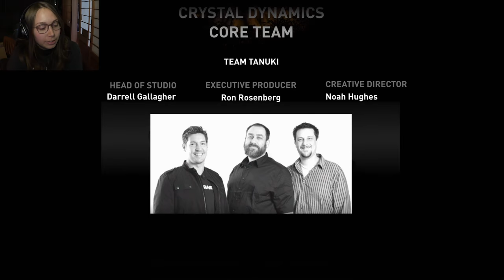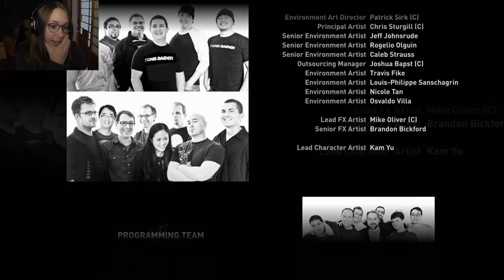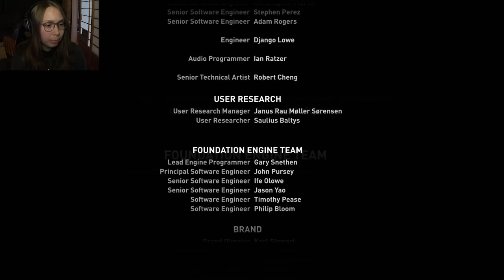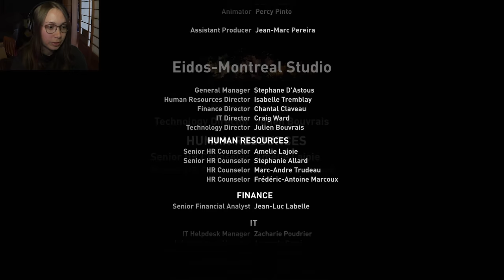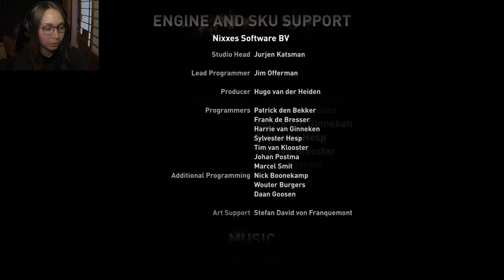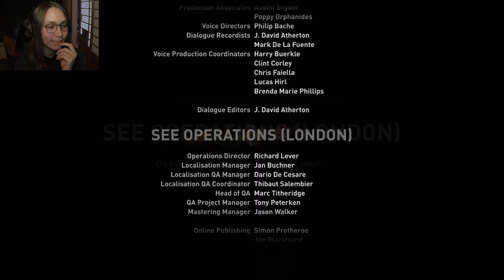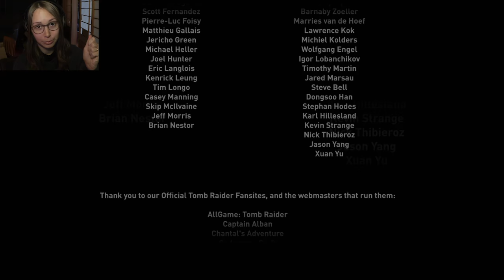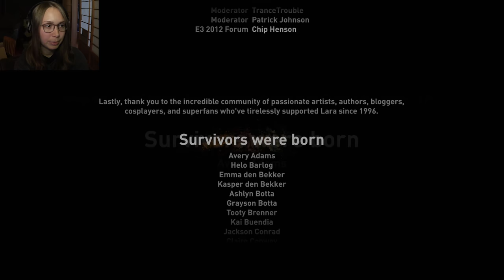[ Tomb Raider ] I get to fight a big dude! (Let's Play) - FINAL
Welcome to my let's play of Tomb Raider for the ps4!